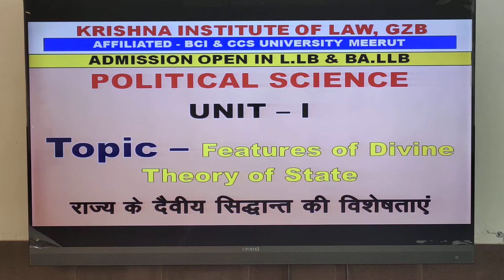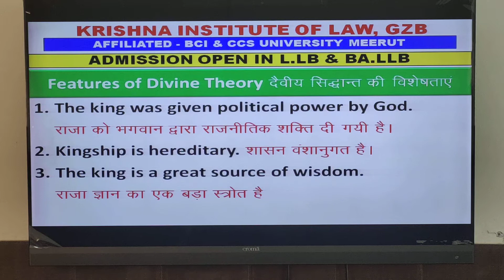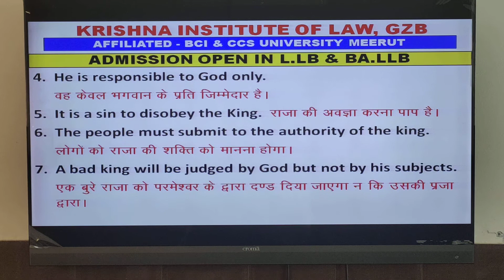POLITICAL SCIENCE TOPIC-FEATURES OF DIVINE THEORY OF STATE/राज्य के दै वि य सिद्धान्त के विशेषताएं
BY KRISHNA INSTITUTE OF LAW
sub-political science
TOPIC- FEATURES OF DIVINE THEORY OF ORIGIN OF STATE/ राज्य के उत्पत्ति के देवीय सिद्धान्त की विशेषताएं